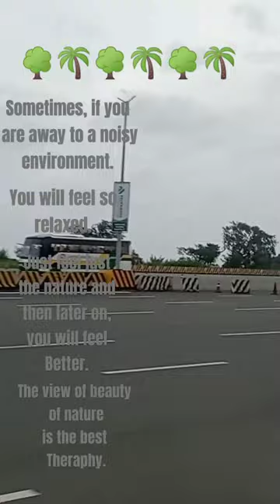WHILE IN THE ROAD | ROAD TRIP | SHORTS | YOUTUBE SHORTS